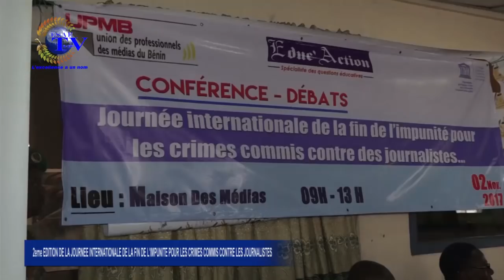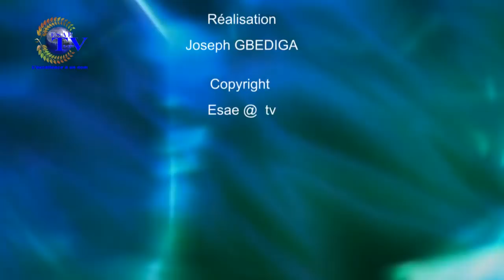Free Matin du 03 Novembre 2017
votre émission d'information et de divertissement ''Free Matin'' de ce Vendredi 03 Novembre 2017